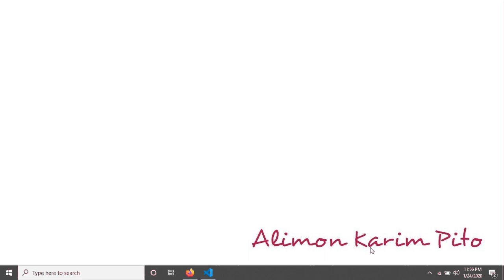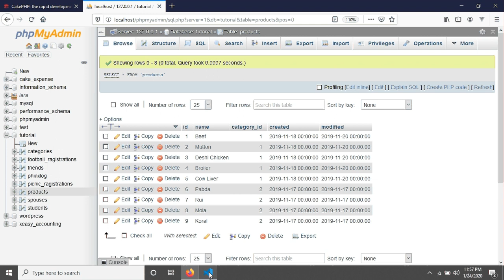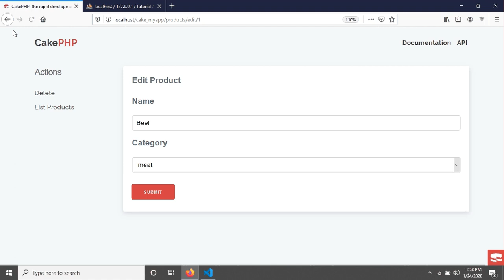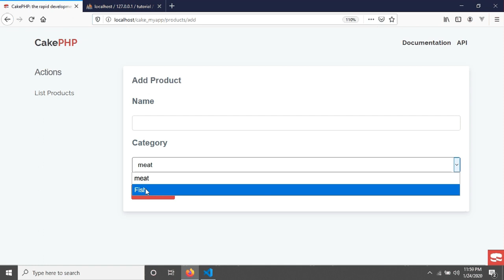CakePHP 4 CRUD without writing any code ! (7)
This tutorial on cakephp version 4. In this tutorial we have created a simple CRUD without writing any code.